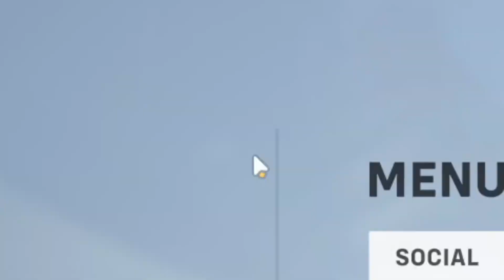this kiriko menu theme song slaps so hard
Blizzard finally did something amazing.